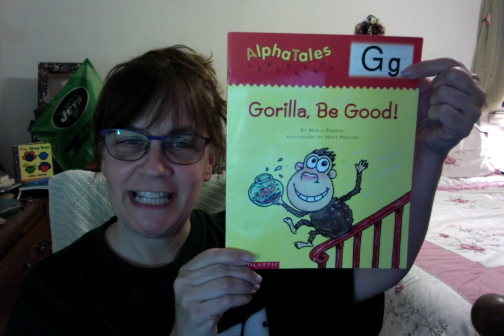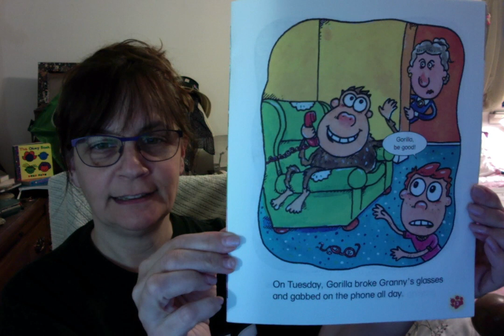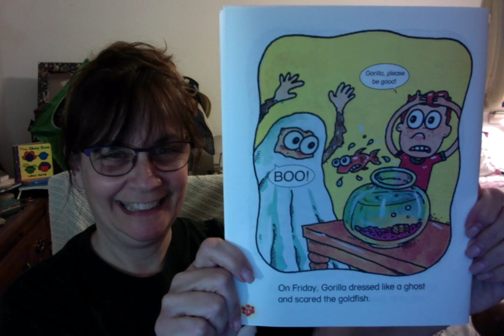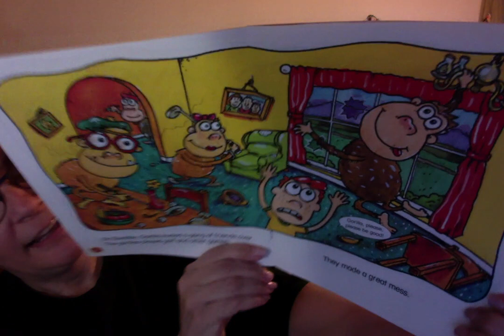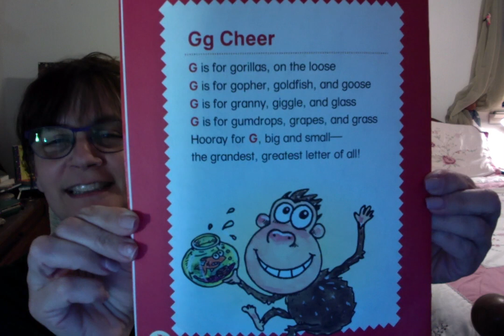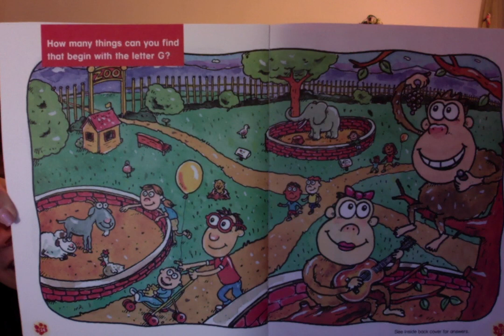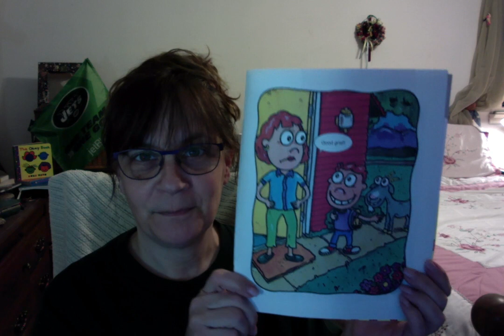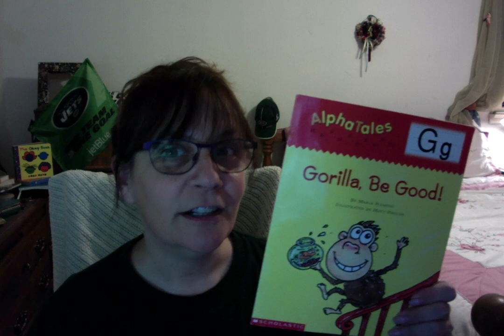GorillaBeGood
Grab a paper and a pencil and maybe a green crayon to find things that begin with letter Gg! Create your own version of the story using a different animal.